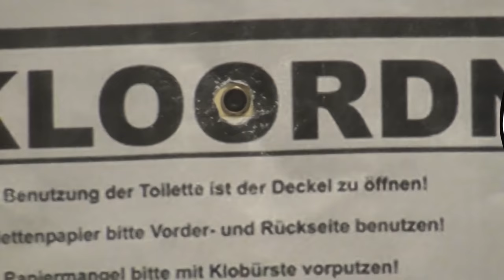EXTREME TOILET PRANK! (Fire gun, bloody condom) | PvP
Weitere Informationen in der Videobeschreibung!

▬► Checkt uns auch mal hier ab:
► Pilla's Instagram und Snapchat: pvpilla
► Pepi's Instagram und Snapchat: pvpepi

Die mit einem ❌ gekennzeichneten Amazon-Links hängen mit dem Amazon Partneraffiliateprogramm zusammen. Diese dienen zur Orientierung und schnellem finden der Produkte und werden je nach Erfolg mit einer Provision ausgezahlt, falls diese genutzt werden.

PvP - Pranks, Social Experiments, Challenges, Vlogs & mehr!

Hi Freunde,
angefangen im Jahre 2014 unter dem Kanalnamen LWG TV, wird dieser Kanal nun als PvP (Pilla vs Pepi) weitergeführt!
Wir, Dennis (Pilla) und Pascal (Pepi) sind uns für nichts zu schade und haben absolut kein Schamgefühl, was man in vielen unserer innovativen Videos sieht.
An vorderer Stelle steht uns natürlich der Spaß dabei, doch umso schöner ist es, wenn auch Ihr beim Zuschauen Spaß habt und mit uns über uns lachen könnt :D
und somit ein Teil der großen Bewegung, der pvpcrew zu sein :)

Für Kritik, Ideenvorschläge oder Sonstiges sind wir immer offen, hinterlasst einfach einen Kommentar unter den Videos oder eine private Nachricht!

Seid aktiv und weiterhin viel Spaß auf PvP!